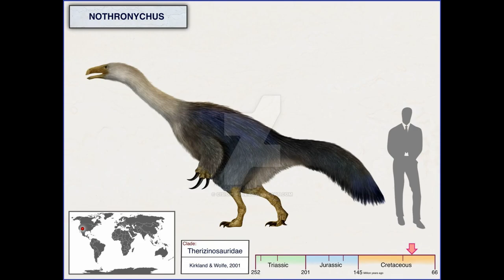Tribute to Nothronychus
Новая покупка!